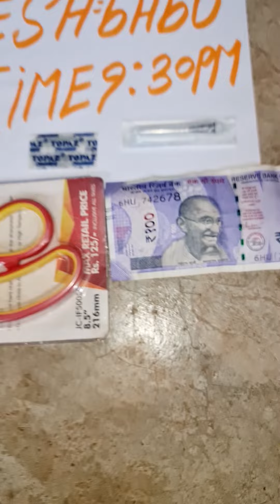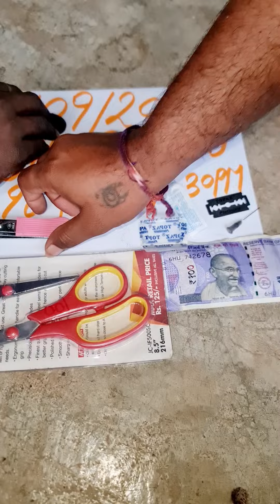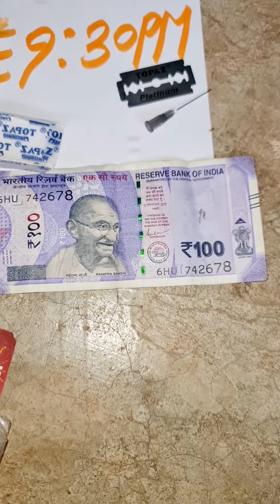ORIGINAL SULEMANI STONE 9579743979 call me